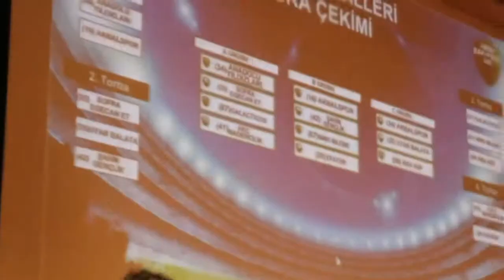Üçyıldız Bekirler United